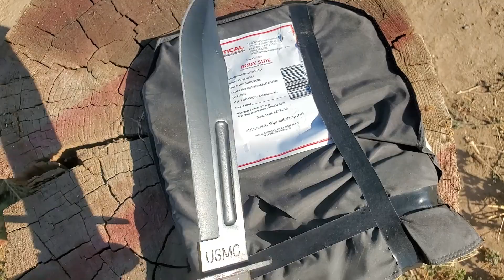Will a Knife Go Though Body Armor?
What will a throwing knife do to soft level IIIA bullet proof armor plate.

This is the link for the cold steel pro flight mini throwing knives that I use.

Link for the USMC knife.

JxeJxo throwing knife.

Soft level IIIA armor plate.

itswhatever_official

Revelation 3:20
Behold, I stand at the door, and
knock if any man hear my voice,
and open the door, I will come in to
him, and will sup with him, and he
with me.